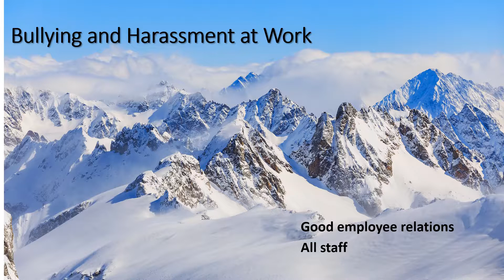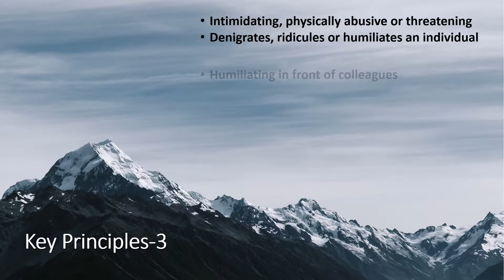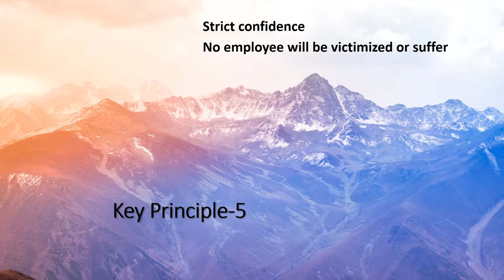HR bullying and harassment staff policy and presentation guide.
This gives an overview of the bullying or harassment policy of a company. feel free to let your staff see.